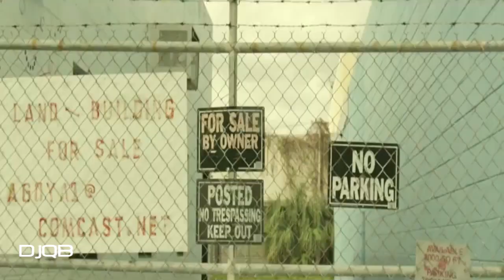Video Mix 100 % Bom Dj Queimabilha 2014